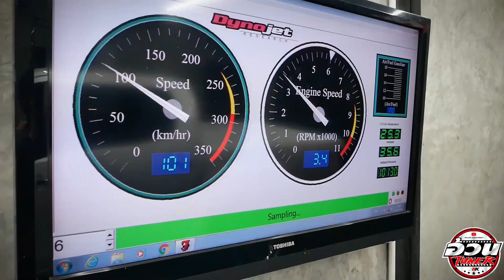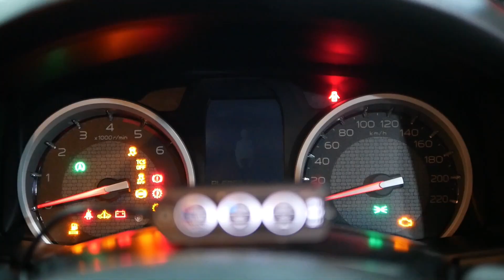เครื่อง 1.9 เกียร์ออโต้ เทอร์โบคู่ มันจะวิ่งได้หรอ??? 【 EP.12 อ้วนจูนเนอร์ 2022 】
ฝากติดตาม กันด้วยนะ สอบถามเพิ่มเติม ทักเฟสมาตามลิ้งนี้เลย